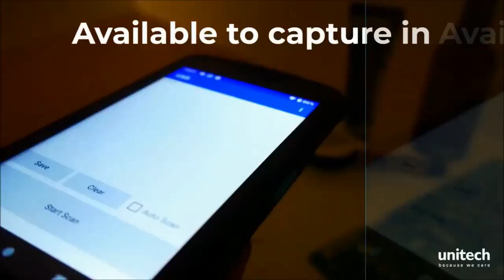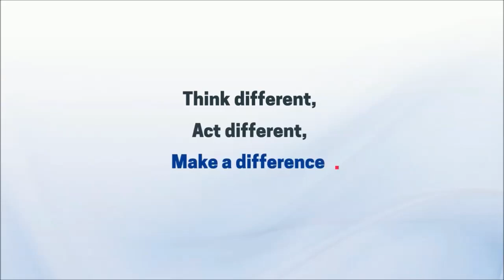Unitech EA520 Superior Barcode Reading Demonstration